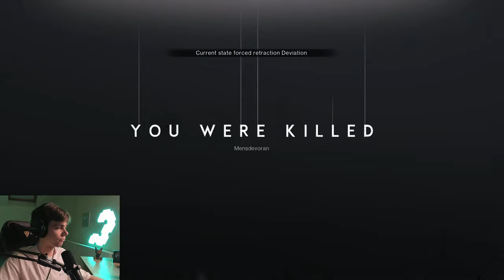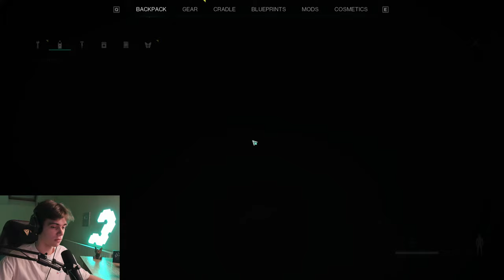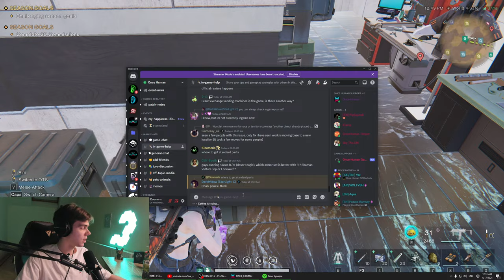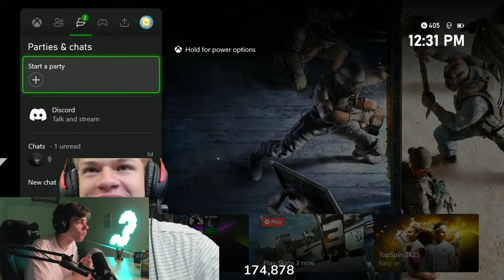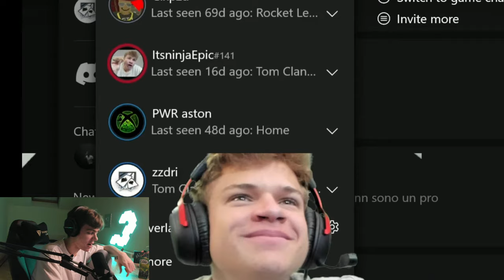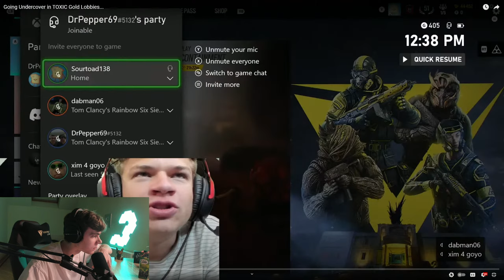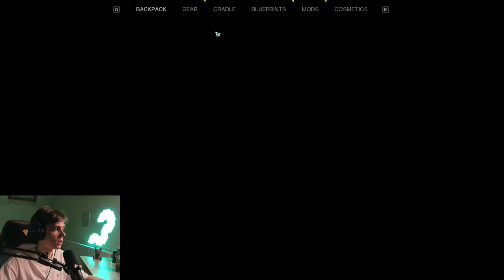FARMING GOLD MODS IN MENSDEVORAN! - ONCE HUMAN - LIVESTREAM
► SUPPORT ME FOR FREE WITH LOOTS!

► PC SPECS
▸ CPU - Intel - i9-14900K 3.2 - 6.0 GHz, 24 cores
▸ GPU - ASUS ROG Strix GeForce RTX 4090-O24G-GAMING
▸ MOBO - Asus STRIXZ790-EGAMWIFI II
▸ PSU - Corsair HXi1000 80PLUS 1000W